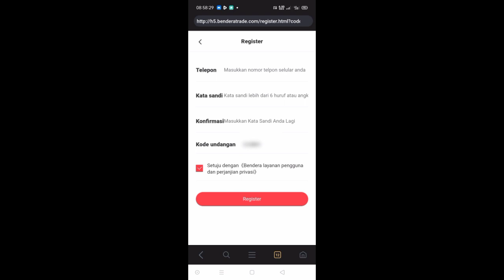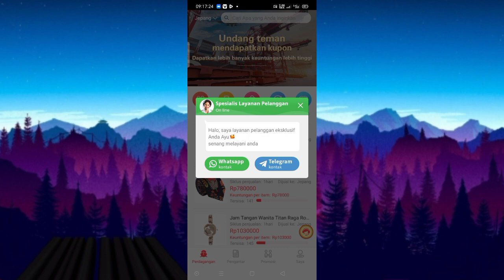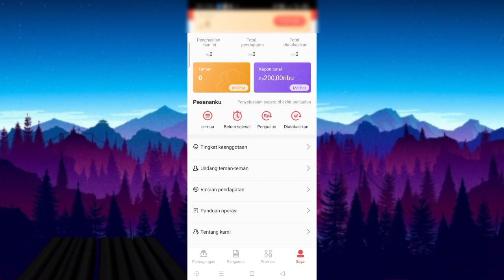APK BENDERA TERBARU PENGHASIL SALDO DANA,OVO,GOPAY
Link apk:
Satu ponsel dengan Aplikasi “Bandera”, Anda dapat menghasilkan uang di rumah, memungkinkan Anda membeli mobil & properti, menjadi orang kaya.

Bandera adalah aplikasi yang menggunakan handphone Indonesia untuk ikut serta dalam perdagangan internasional yang berfokus pada penjualan produk Indonesia ke seluruh dunia, anda dapat dengan mudah menggunakan smart phone untuk ikut serta dalam perdagangan luar negeri, dan mendapatkan keuntungan penjualan yang sangat tinggi. tanpa keluar.

Download Gratis